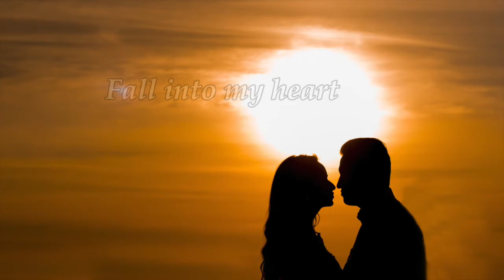[FREE] Fall into my heart | Chill Hip-Hop type beat (old beat mine)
BeatStore